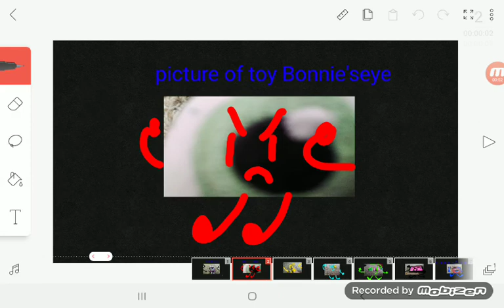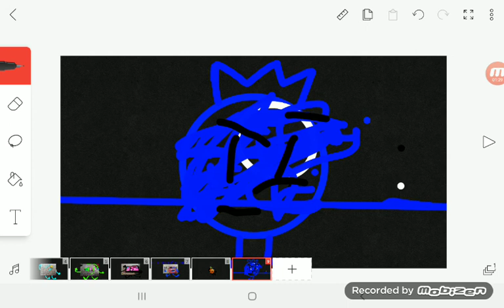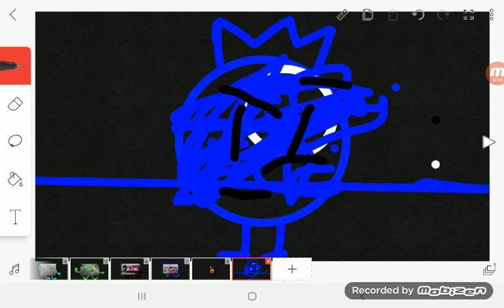Object pictures season 1 episode 1 a trailer